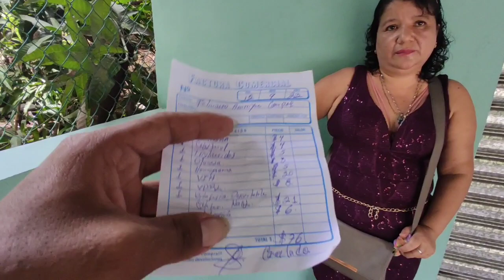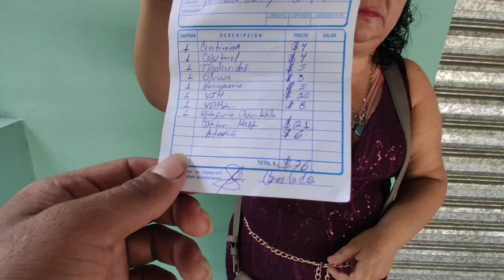Sus horaciones para este joven Dios bendiga ala persona que lo patrocinó